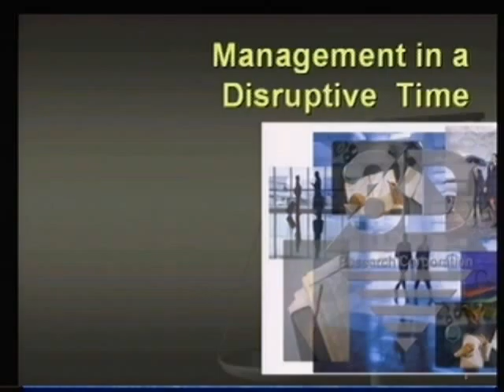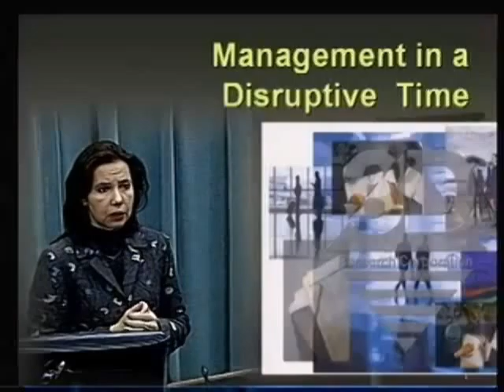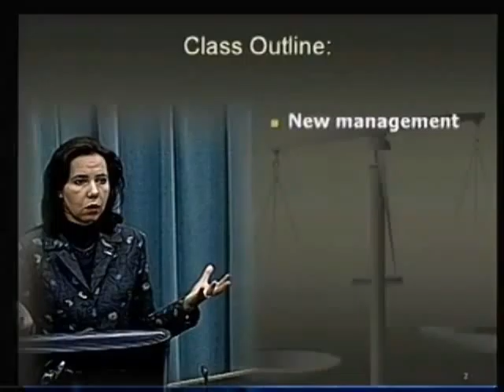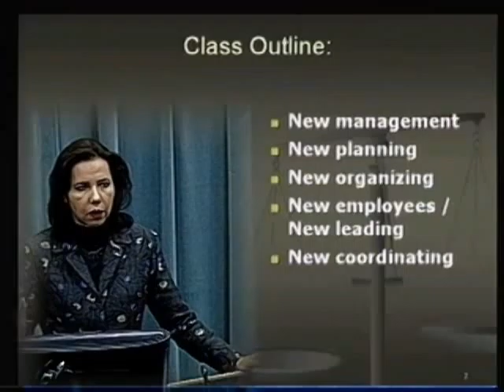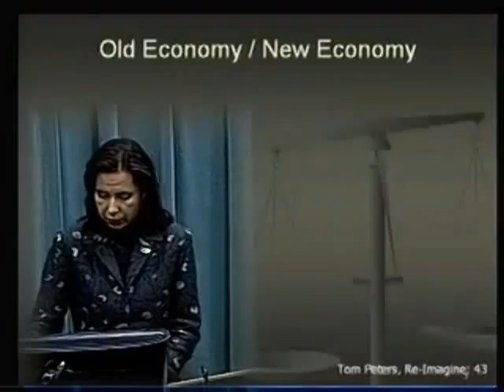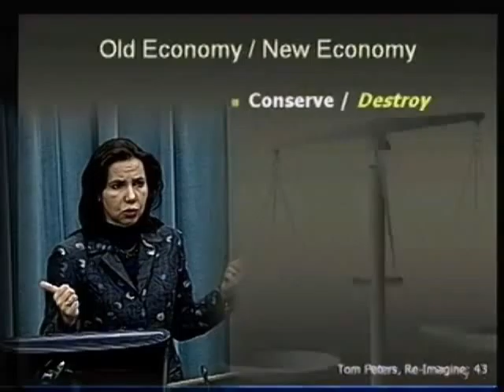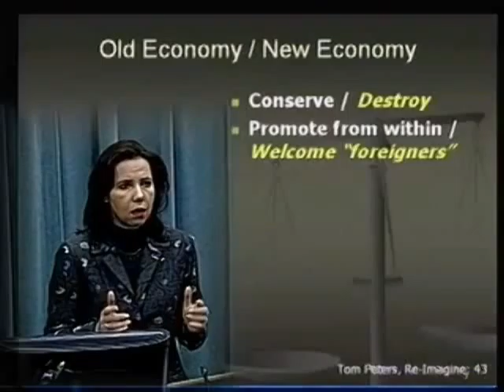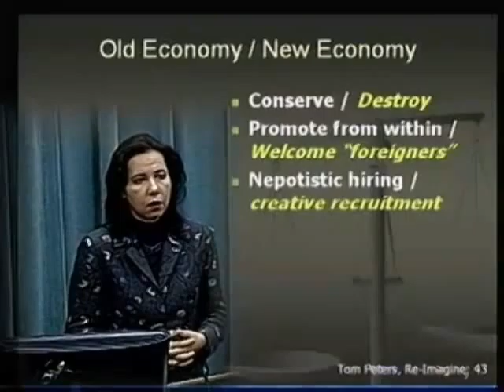Management in Disruptive Times(1)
L2GInstitute's video